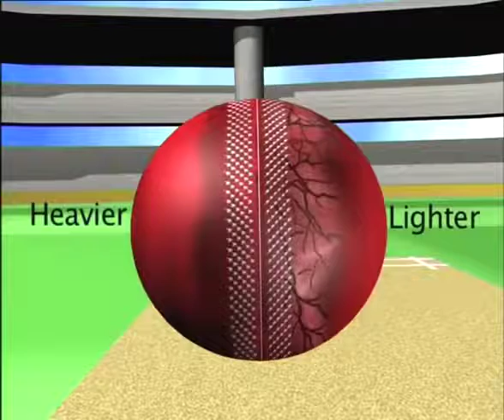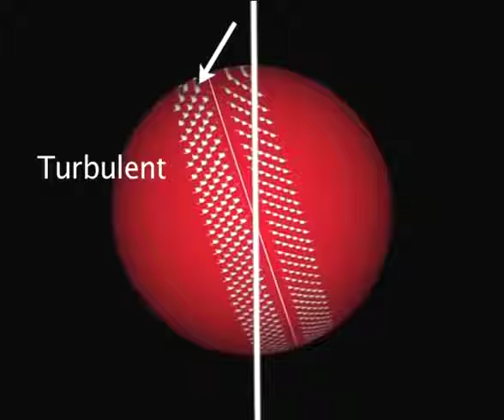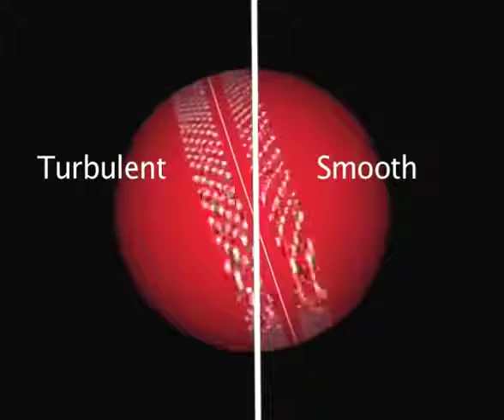Science of Swing Bowling Hindi